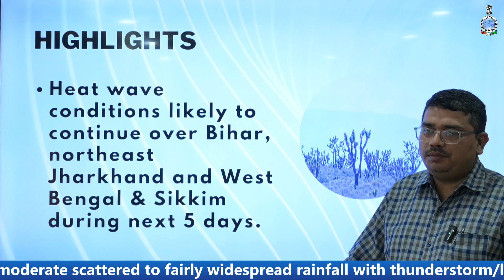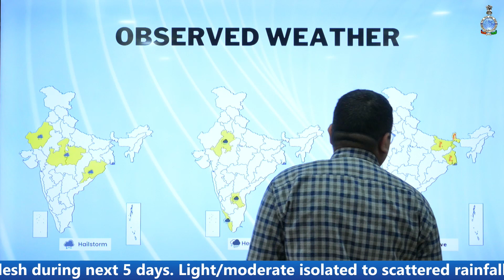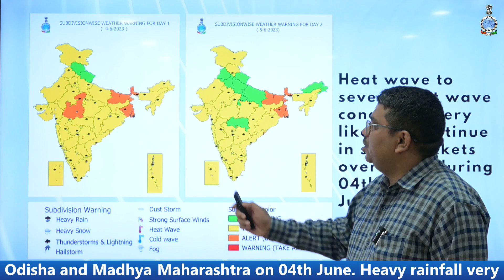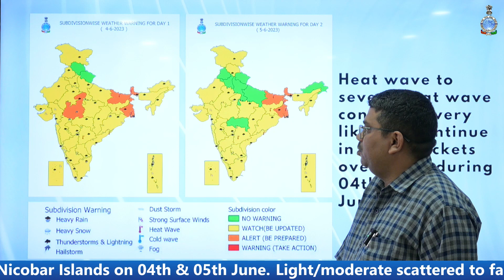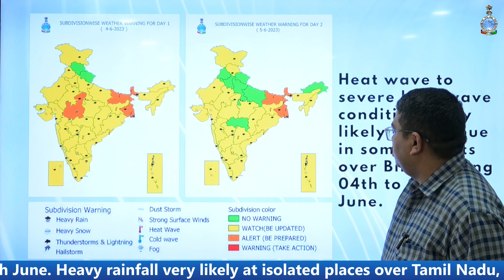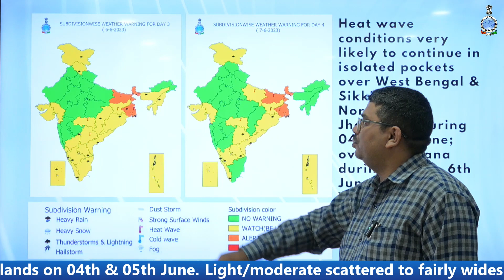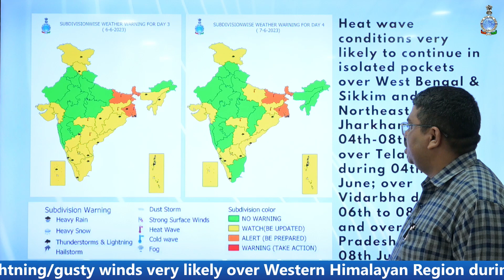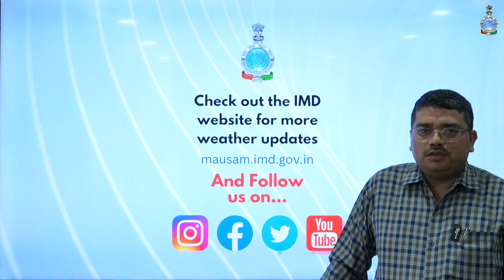Daily Weather Video (English) Dated 04.06.2023